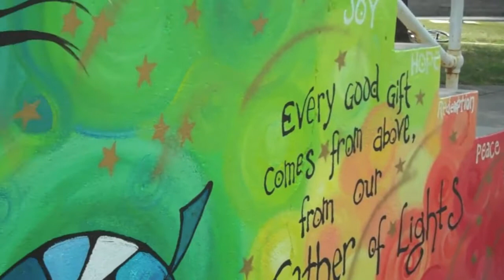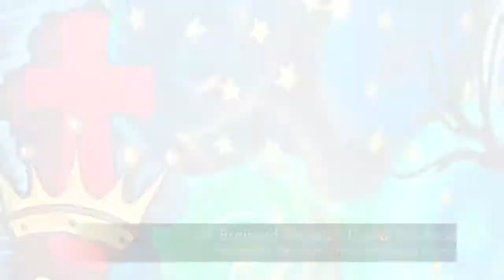Oak Street Chapel gets a splash of color - Brainerd Dispatch MN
A splash of color now greets passers-by of the traditional white chapel, that towers over the corner of Oak and South 11th streets.

The bold mural spans across the outside staircase wall of the Oak Street Chapel in Brainerd.

"It's important to reach out to all sorts of people," said Laurette LeMieux-Clemens, who finished hand-painting the creation late last week. "It's not always a pretty world out there. (The mural) can help catch their attention and bring them inside."